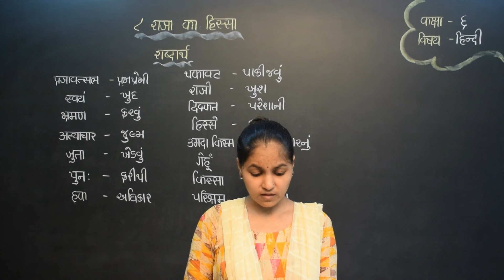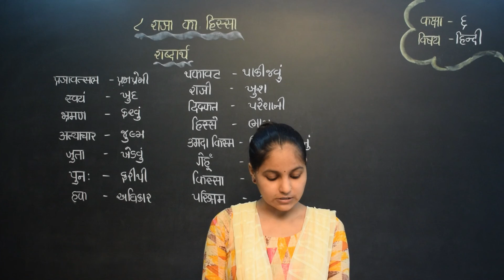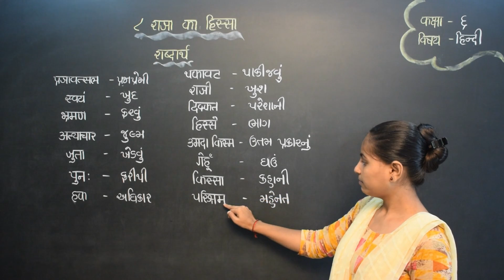कक्षा - ६ || हिन्दी || पाठ - ६ राजा का हिस्सा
Std 6 Hindi Ch 6 Raja Ka Hissa